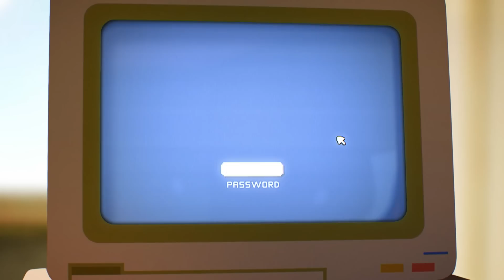Hasło | Niesamowity świat Gumballa | Cartoon Network